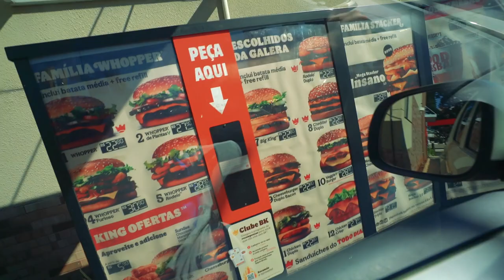VOU TROCAR O AUDI R8 NESSE CARRO?